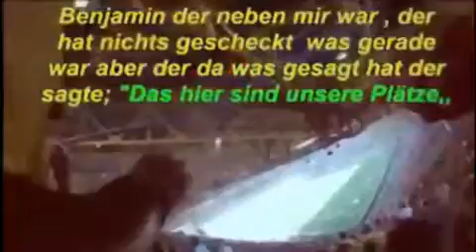Das schlechteste Video auf unserem Kanal!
😂😂Oh Mann damit habe ich mir wohl selbst ein Grab geschaufelt! Das wird schlechte Bewertungen hageln! Verdammt Verdammt Verdammt Verdammt ich hätte mich mehr anstrengen müssen mal ein besseres Schnittprogramm nehmen müssen und überhaupt wenn das Sprichwort man soll aufhören wenn's am schönsten ist zutreffen würde hätte ich gar nicht erst anfangen dürfen! Aber macht euch ruhig selbst ein Bild!😜😜